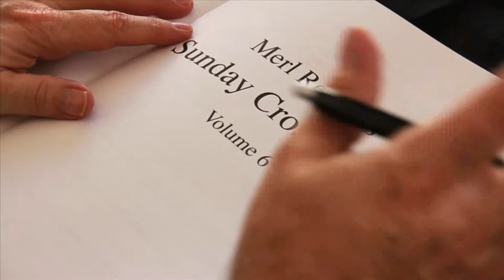MERL REAGLE Festival of Books